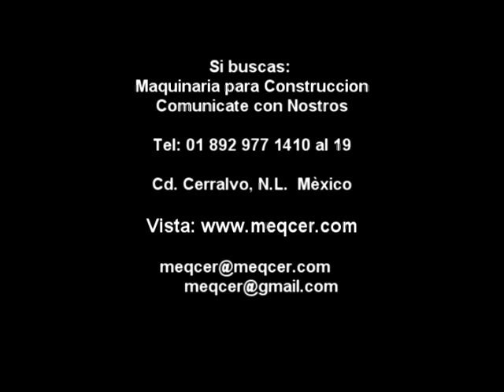NEUMATICO BROS SP6000B // 7807029 MEQCER CERRALVO LUIS LAURO RIOS LUISLAURORIOS NUEVOLEON